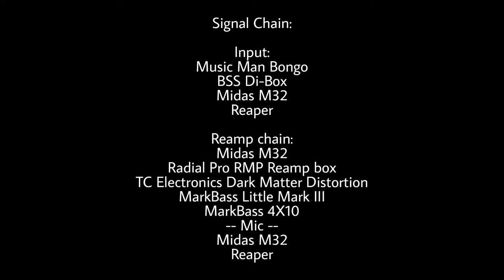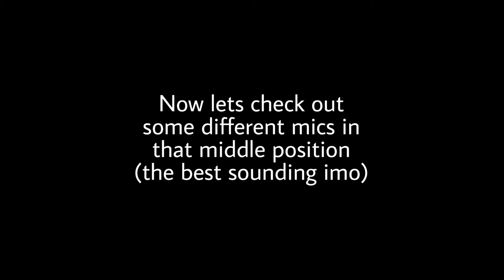Bass Cabinet Mic Shootout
Today we comparing 5 different Dynamic mics on a overdriven MarkBass 4X10 Cab

Mics on the video:
- Audix D6 -